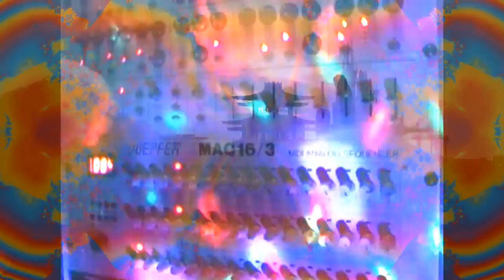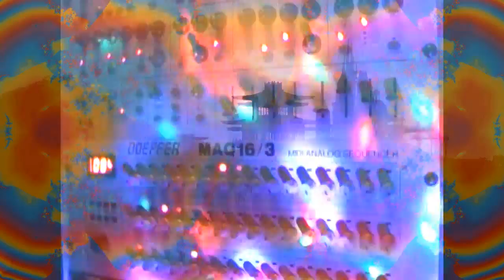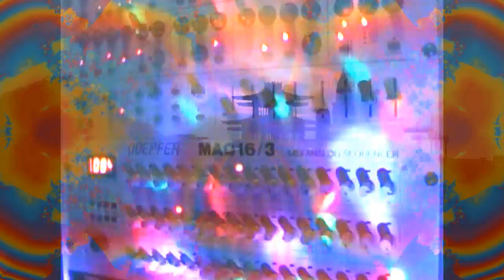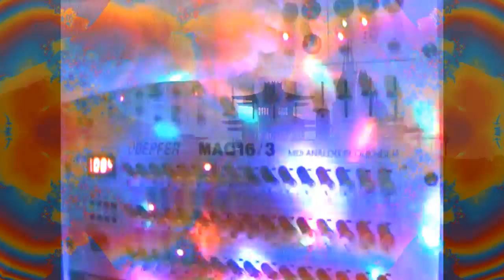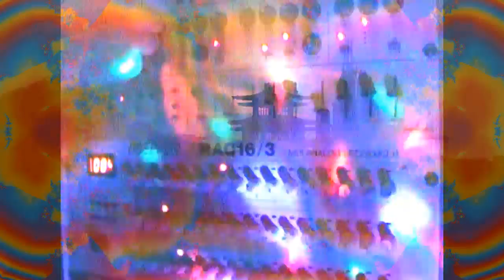Phrozenlight - sequencer madness